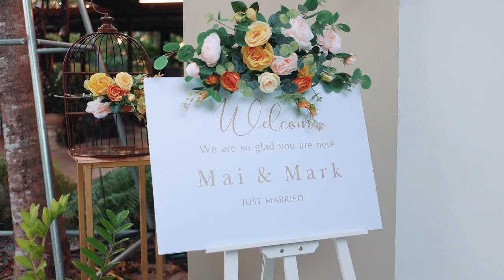Trailer wedding Mai&Mark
Page: CS Photography
บรรยากาศพิธีมงคลสมรส ของคุณ Mai & Mark 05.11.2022
ขอขอบพระคุณที่เลือกทีมงานไปเก็บภาพความประทับใจในวันสำคัญนี้ครับ